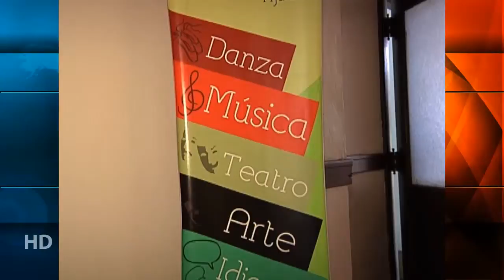FT_ADA_CASA DE LA CULTURA